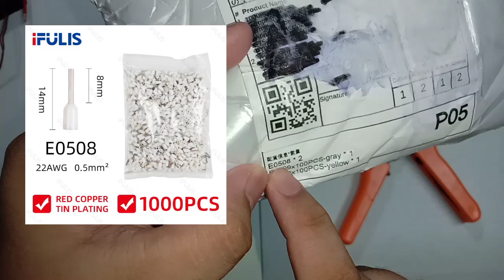Ferrules: Wire End Connectors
Gumamit ng ferrules para maging mahigpit ang connection ng mga wires sa terminal blocks or breakers.

A ferrule is a tinned copper sleeve which captures the individual strands of a stranded wire.  By adding a ferrule to a wire termination, you are essentially giving a stranded conductor the properties of a solid conductor and therefore enabling a more reliable electrical connection.